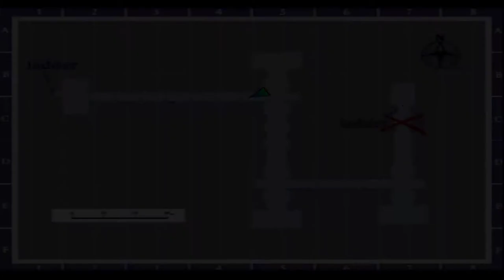Silent Hill Silent Gameplay No Commentary Part 37